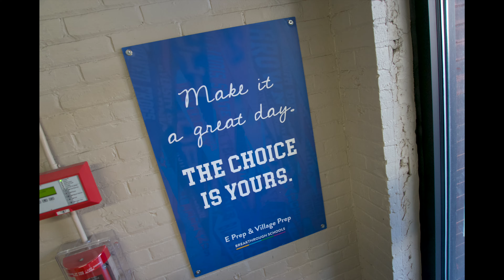We're Coming Back! Back-to-School 21/22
Back to school, back to the classroom!